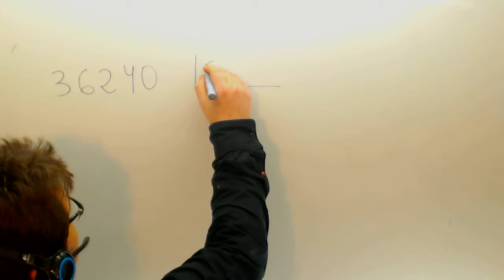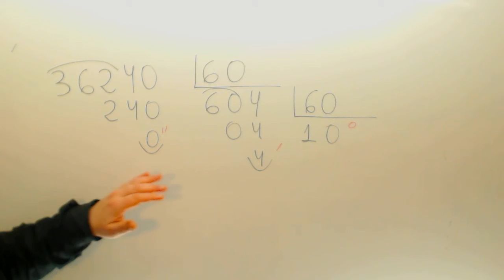Division Matematicas 6º Primaria Academia Usero Estepona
Division Matematicas 6º Primaria Suscríbete a nuestro canal en Youtube para ayudarnos a seguir creciendo Academia Usero en Estepona, el centro de formación con más vídeos en Internet del Mundo presenta